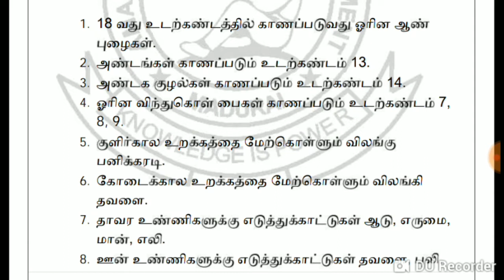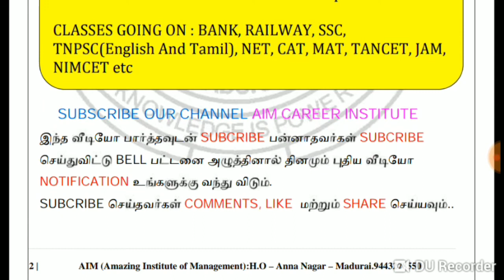விலங்கியல் ~ பகுதி ~4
Zoology Questions for TNPSC ,RAILWAY, SSC ,TET